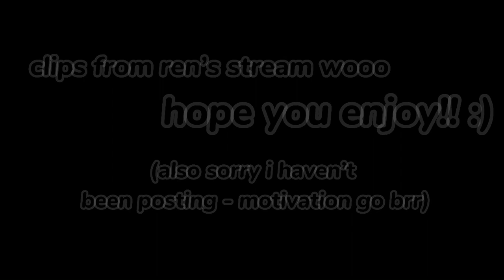ren being ren (no comment - READ DESC) 【Ren Zotto | NIJISANJI EN 】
ren just being himself with no explanation :)

this was ren’s Getting Over it stream so ya credits there ig 💀

hey its been awhile! sorry about that- i was pretty busy these past few weeks so that took up some time uhhhh sooo yea. homewok keeps piling up (fun) and been time consuming 😭😭 but i’ll try to make a schedule sometime soon sooooo ya (hope u can forgive me 😿) sorry guys lol

ABOUT MEEE! -
hello! i’m astro! i clip things from NIJISANJI EN!  at the moment, i clip a lot of Ren Zotto, or Aster Arcadia. but usually i mostly stick around Luxiem, Iluna, or Noctyx! i’m new to all this so if something isn’t correct or just straight up bad, my apologies! i hope you enjoy my content and if you don’t, that’s ok too! have a great day, night or whatever time zone you live in! :D